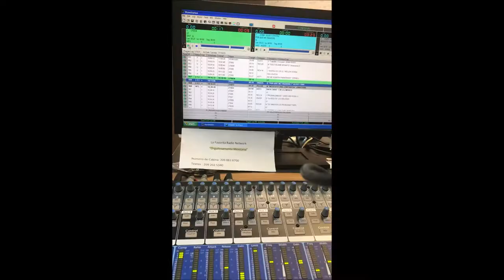Halloween 2017 - Oct 29 al 1ero de Noviembre - Nosotros Los Chilos